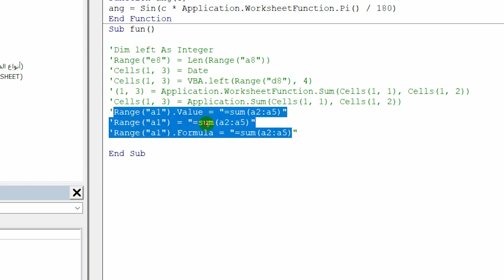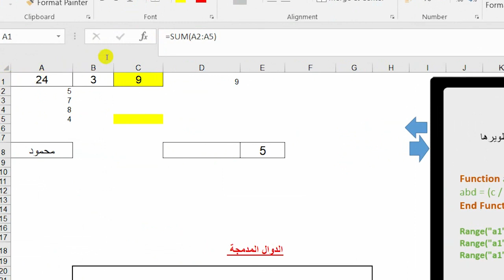كتابة معادلة في ورقة العمل انطلاقا منVBA